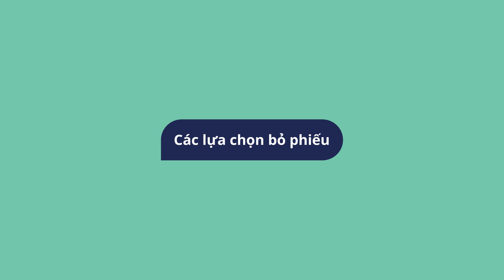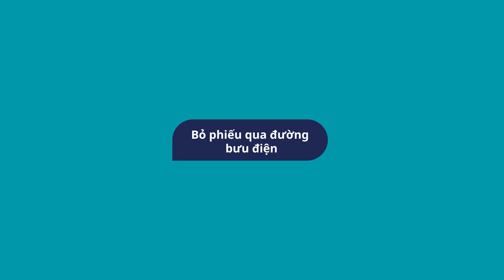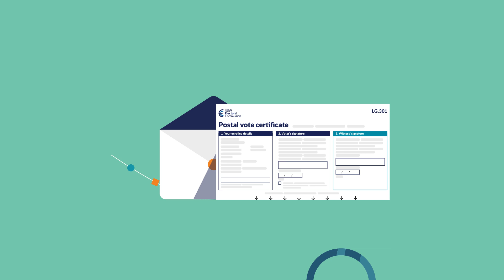Các lựa chọn bỏ phiếu cho các cuộc bầu cử Chính quyền Địa phương năm 2024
Các cuộc bầu cử Chính quyền Địa phương sẽ được tổ chức vào thứ Bảy, ngày 14 tháng Chín.
Bỏ phiếu là bắt buộc.
Hãy xem video này để hiểu: cách ghi danh bỏ phiếu, kiểm tra chi tiết ghi danh hoặc cập nhật thông tin chi tiết của quý vị;
và các lựa chọn bỏ phiếu của quý vị.
New South Wales được chia thành các khu vực chính quyền địa phương.
Mỗi khu vực chính quyền địa phương được quản lý bởi một hội đồng, và các cử tri ở mỗi khu vực bầu người đại diện cho họ vào hội đồng.